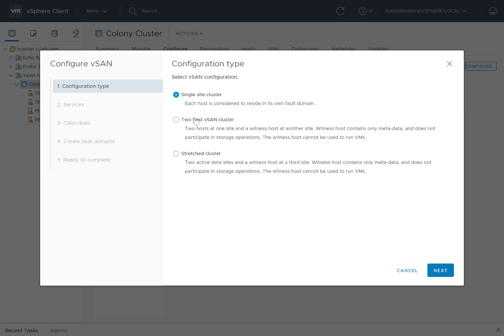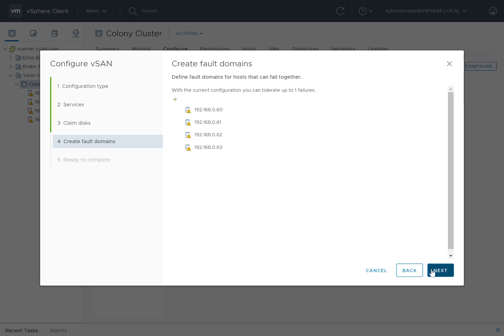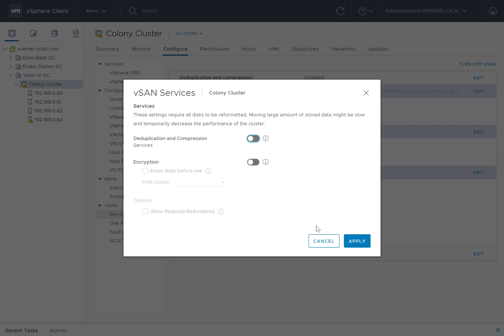vSAN 6.7 - Setting Up a New vSAN Cluster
This short clip shows the updated vSAN setup in 6.7.